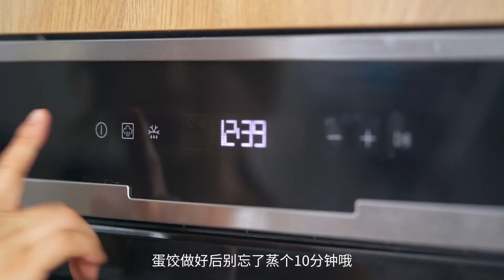Eng Sub马苏里拉芝士蛋饺【曼食快语】 4K